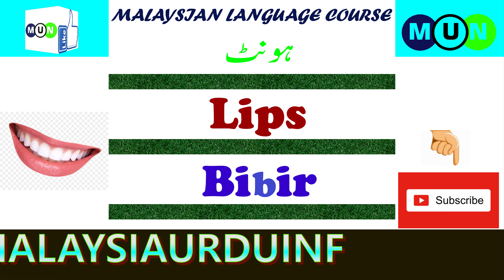Malay Language | Bahasa Malaysia | Learn Malay | How i speak Malay | Learning | Body Parts | MUN